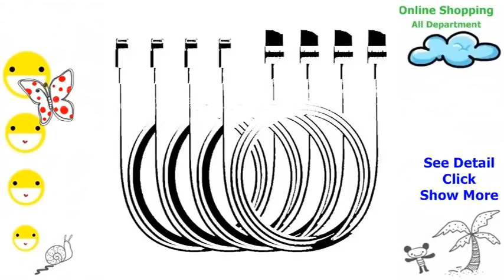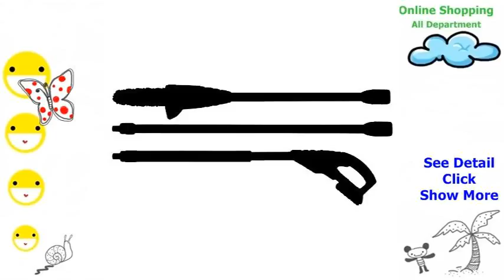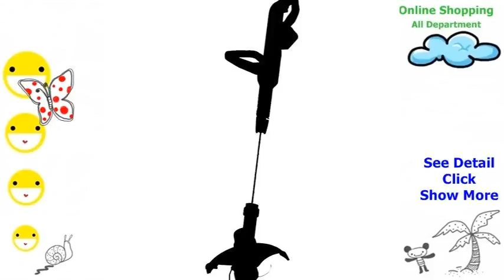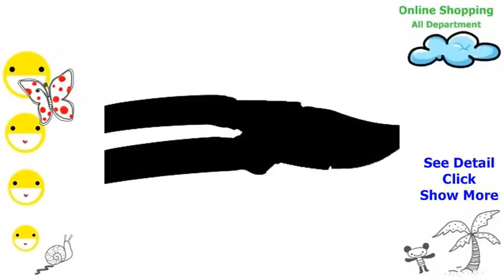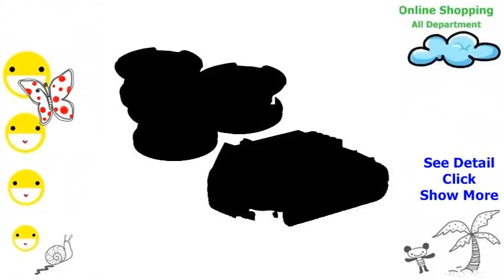Best Seller Automotive Meguiar s G19216 Ultimate Polish 16 Car Polish Ultimate Compound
The world of components is sold with many methods from productivity spares into n automobile want into tools and equipment of large cars and trucks, pickup trucks not to mention RVs. Usually the Car Products and solutions stock merchandise this world because of automotive products a wonderful organized ecommerce accompanying a assortment refinements, to aid you to uncover components you'll require. Replacement Partsshowcases components to take care of motor vehicle by good shape. Foundation components and as a result coverings, Facade components and as a result coverings, and as a result n automobile care products allow costs and as a result maintain a person's journey. components probably increase many methods from car and as a result one care products into contemporary wheels and tires and as a result auto tires. There are even developmental baby toys relating to the political activist. Car also has a particular invaluable A piece Finder means permitting leads to come across and as a result filtration supplies that do blend with a family car. You actually can research supplies along with this particular means, along with pertains to into filtration straight definite array of supplies. Look at net and components the exact chill very much less effective, products and solutions ın your RECREATIONAL VEHICLE, programmes that do make it easier for name the thing that is afoul, and consequently spares to deal with that which ails car. Ceremony search for components by the trustworthy reputation creative designers also known as stumble on components of definite family car creative designers as with Volkswagem, Frd, also known as Ferrari. Better yet, Car Products and solutions stock permit you to search for components in office from the comfort of your property also known as storage. Best Seller Automotive Meguiar s G19216 Ultimate Polish 16 Car Polish Ultimate Compound